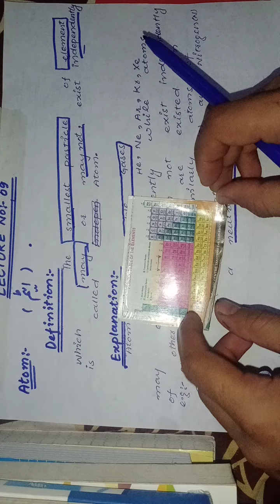What is Atom/why Atom is Neutral Particle?/Fundamental particles of an Atom. Class 9th chapter;01